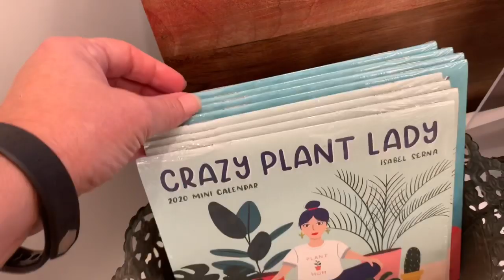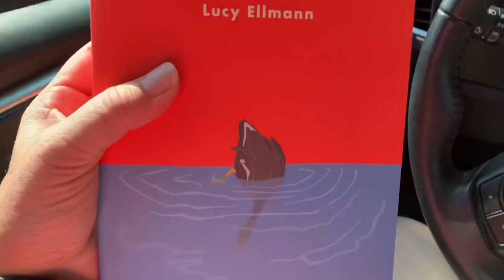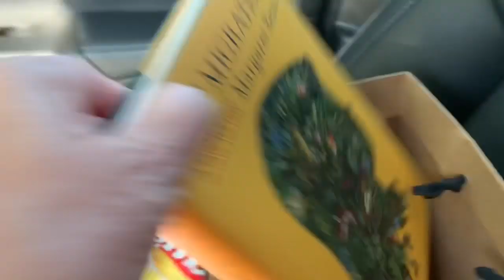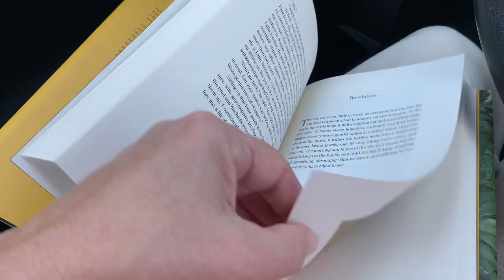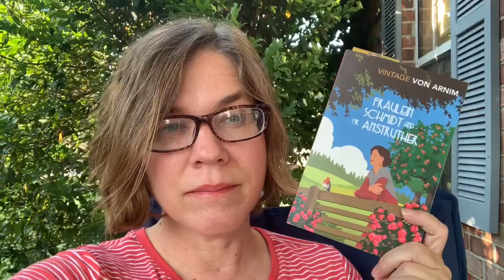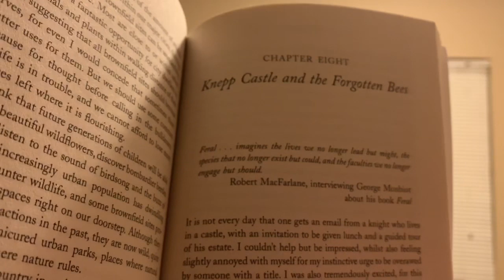Weekend Reading Vlog: Ducks, Newburyport and Poison Ivy